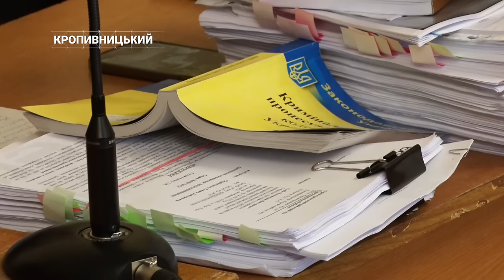Галас, поліція та повітряні тривоги. Так судять Романа Червінського | CBN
У Кропивницькому вкотре тривав суд по справі колишнього розвідника Романа Червінського. Це чергова спроба провести підготовче засідання. Однак і цього разу вона не вдалась.